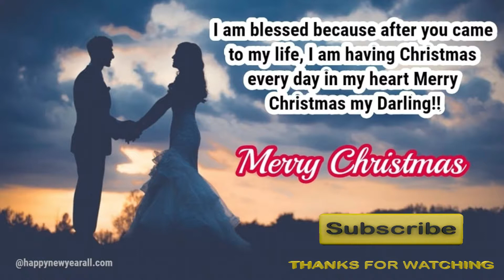भारत की 5 ऐसी जगह जहां मनाया जाता है अच्छा क्रिसमस 5 Places of India the best Christmas celebrated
क्रिसमस सेलिब्रेशन को लेकर आपने विदेशों में कई जगहों का नाम सुना होगा पर क्या आप जानते हैं भारत में भी कई ऐसी जगह मौजूद हैं जो किसमस सेलिब्रेशन को लेकर काफी लाइमलाइट में रहती हैं। जी हां यूएस, लंदन ही नहीं सांता क्लॉज का क्रेज भारत के इन शहरों में भी कुछ कम नहीं दिखता। अगर आप भी क्रिसमस की छुट्टियां सेलिब्रेट करने के लिए किसी शहर की तलाश में हैं तो आपकी तलाश पुरी हो चुकी है। आइए आपको बताते हैं भारत के ऐसे पांच शहर जहां आप क्रिसमस मनाने के लिए हर साल आना चाहेंगे।